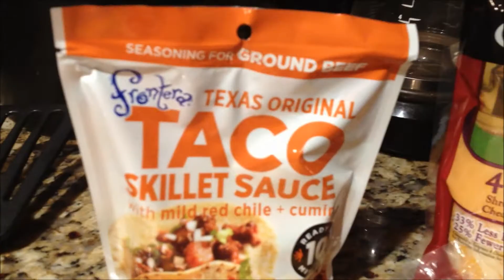Taco Night!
What are you having?